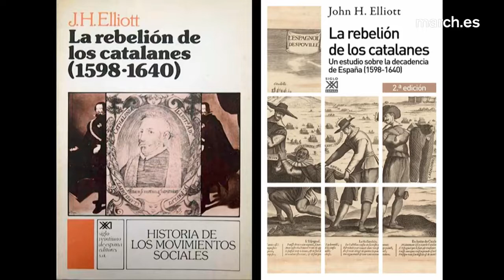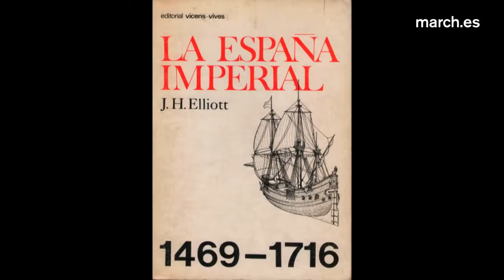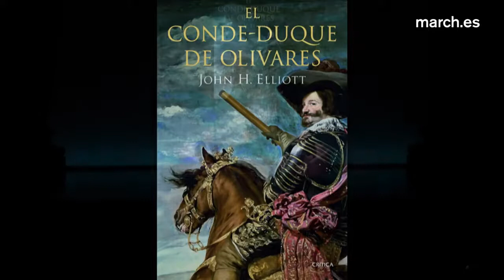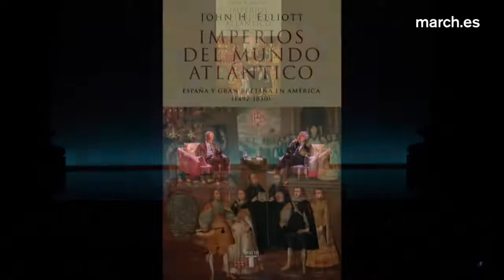Entrevista a John H Elliott